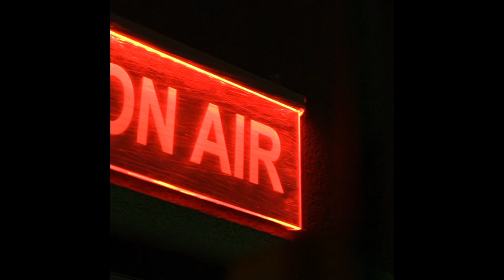Showreel Delta Film TV Production